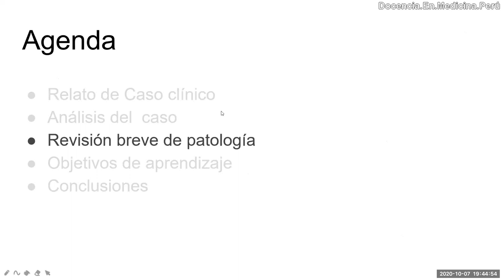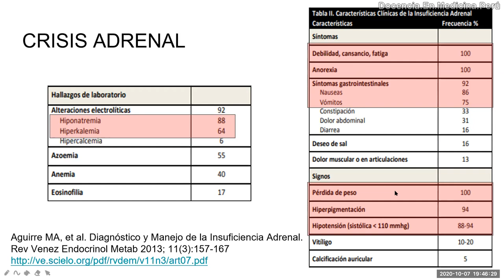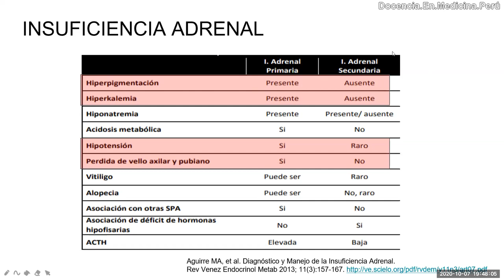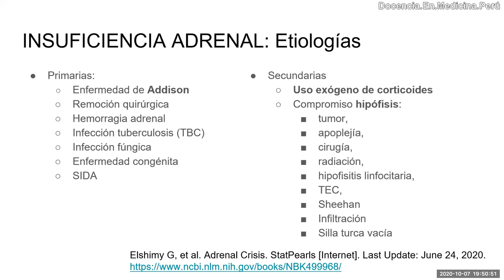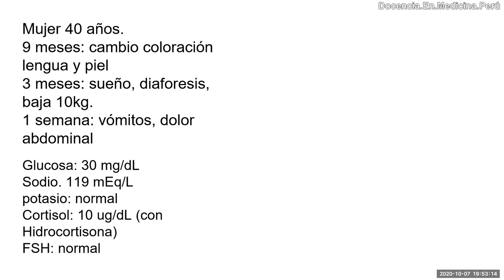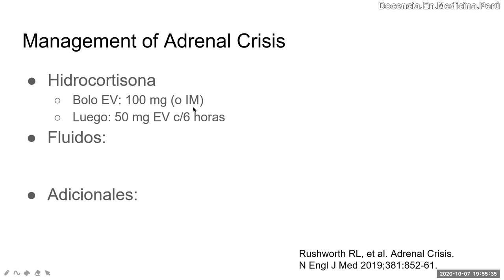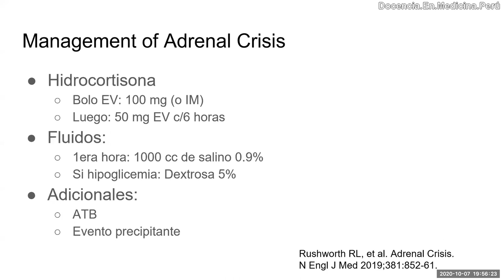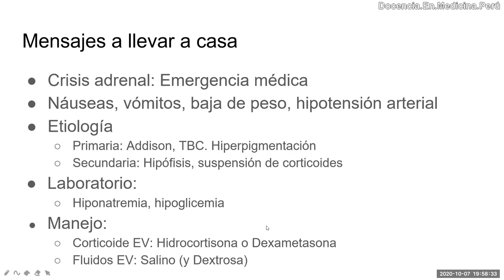Revisión de crisis adrenal a propósito de 2 casos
Revisión puntual del tema de crisis adrenal (suprarrenal) en base a 2 casos clínicos.
Se enfatiza en buscar las causas y descompensantes y aplicar el manejo de emergencia.

El caso completo en el vídeo:

Caso Mujer 40 años con baja de peso, vómitos 07 octubre 2020